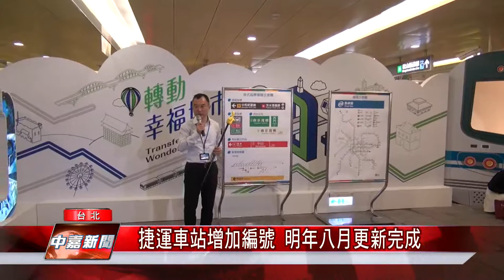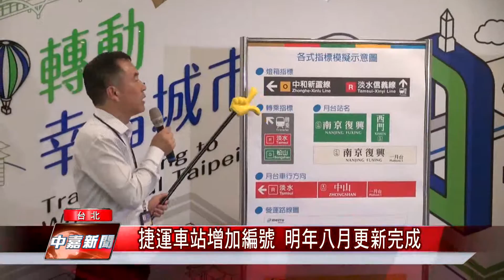捷運車站增加編號 明年八月更新完成 (中嘉新聞)